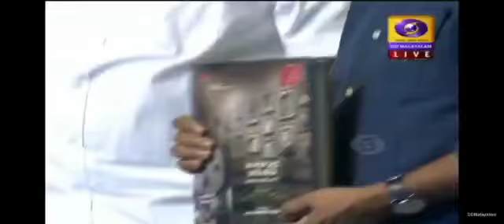മലയാള സിനിമ നാൾ വഴികൾ പ്രകാശനം മുഖ്യമന്ത്രി ശ്രീ. പിണറായി വിജയൻ IFFk വേദി തിരുവനന്തപുരം